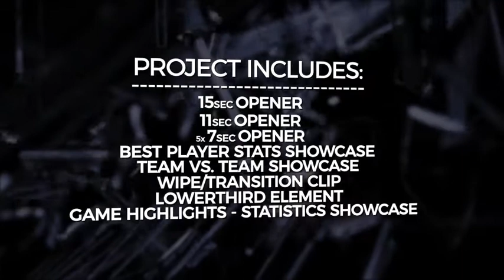Energizing Football Opener by Videostones | After Effects Template | Broadcast Package